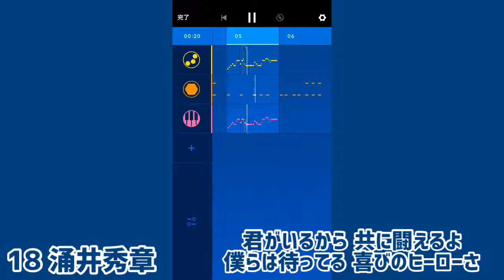【Medly】元埼玉西武ライオンズ 涌井秀章 応援歌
【歌詞】
君がいるから 共に闘えるよ
僕らは待ってる 喜びのヒーローさ